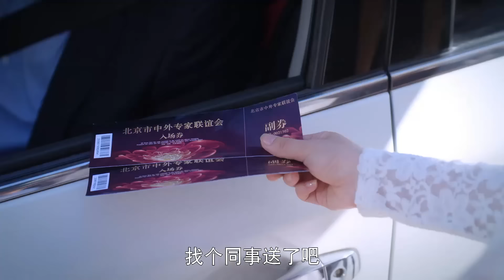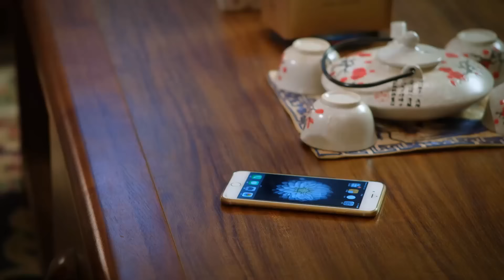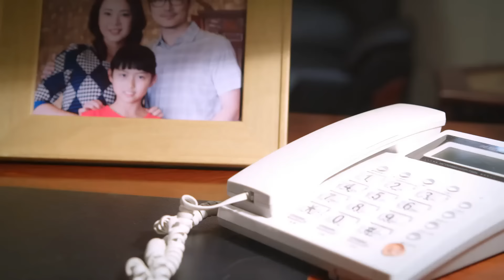【2023最新电视剧】婚外恋 35｜女人中年丧夫后被三个不同男人追求 但面对婚姻的背叛家庭的纠葛 陷入两难（宋丹丹、马丽、杜江、任重主演）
🐼剧情简介：该剧讲述了一名年近50的退休老妈丁香香，在替大龄女儿相亲时被老外热烈追求，她如何运用自己的智慧突破重重阻碍，平衡亲情、友情得到爱情收获幸福的故事。
we owns the exclusive copyright of all the contents published on the channel.